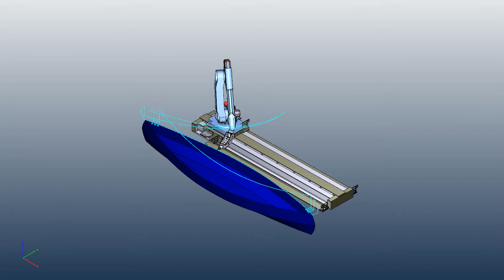Robotmaster Linear Axis Demo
Robotmaster Offline Programming software